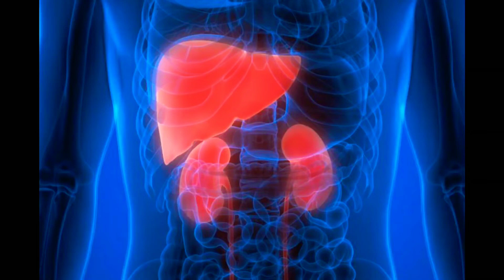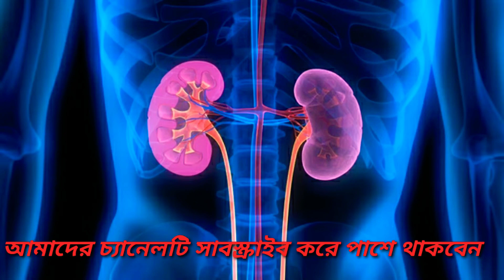রাতে যা খেলে গ্যাস্টিক আপনার থেকে দৌড়ে পালাবে।। গ্যাস্টিক থেকে মুক্তি পাওয়ার উপায়।।